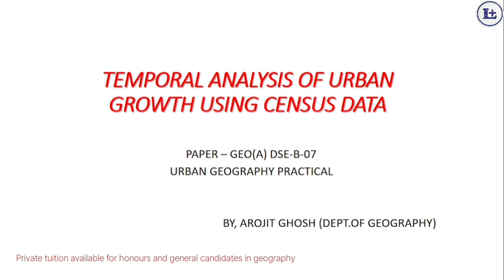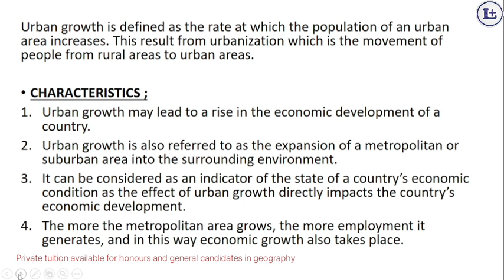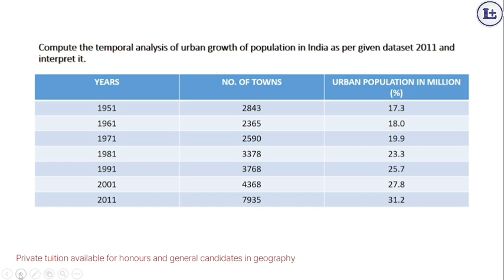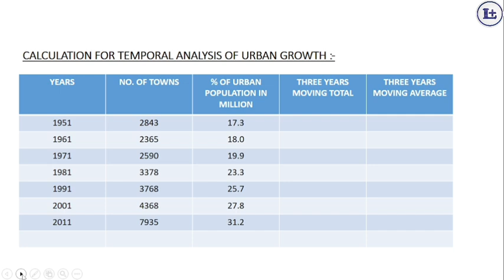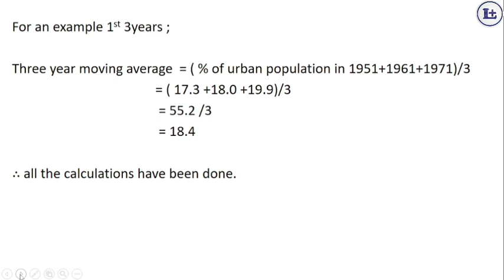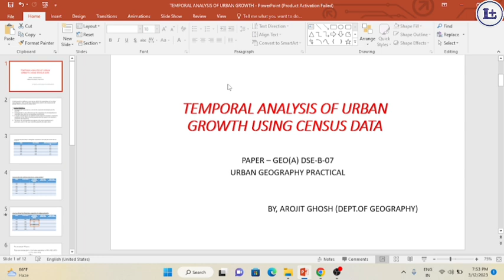TEMPORAL ANALYSIS OF URBAN GROWTH USING CENSUS DATA ।। IN BENGALI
Private tuition available for class 9,10,11,12 and ba and Bsc students under calcutta University and others Universities

Arojit Ghosh (department of geography)